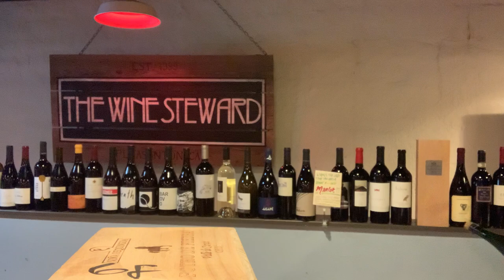The List is Written: “The Most Surprising Wines of 2021 at The Wine Steward!”